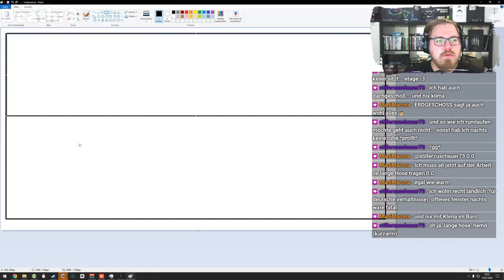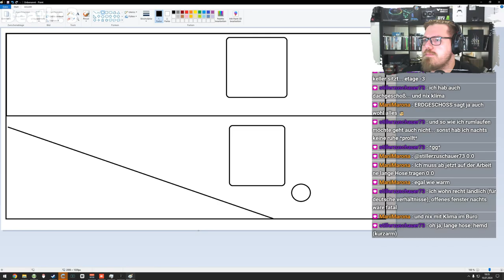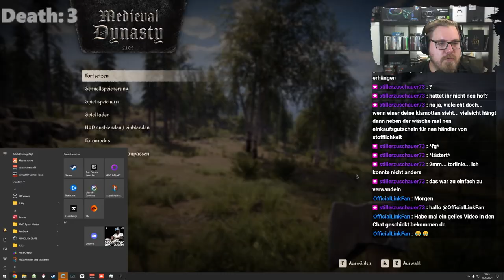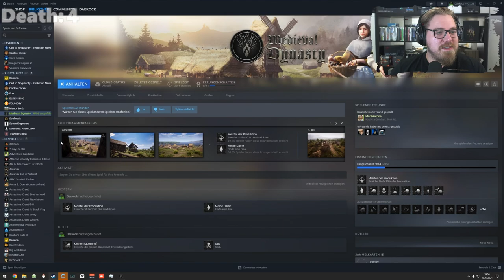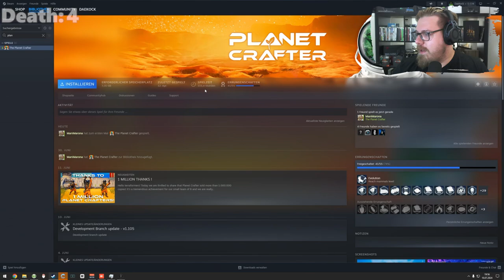Medieval Dynasty ⚒ Solo | Mehr Häuser müssen her 🏚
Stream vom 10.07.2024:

Willkommen zu meinem Stream von Medieval Dynasty! Heute stürzen wir uns in das mittelalterliche Abenteuer und bauen unser eigenes Dorf von Grund auf. Gemeinsam mit der talentierten Streamerin Manimarona werden wir Felder bestellen, Häuser bauen, Tiere züchten und das tägliche Leben im Mittelalter meistern. Schließt euch uns an, während wir Ressourcen sammeln, unser Dorf erweitern und gegen die Herausforderungen der damaligen Zeit kämpfen. Freut euch auf spannende Kooperation und mittelalterliche Abenteuer!

Mo - Do: ca. 18:00 bis 21:30
Fr - Sa: ca. 15:00 Uhr bis Open End
So: ca. 15 Uhr bis 21:30

00:00:00 Medieval Dynasty